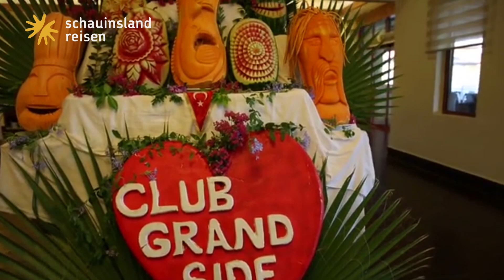Türkei, Club Grand Side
Das bekannte Ferienhotel liegt direkt am weitläufigen (ca. 400 m langen), flachabfallenden Sandstrand und nur ca. 14 km vom Ort Side mit vielen Einkaufs- und Unterhaltungs-Möglichkeiten entfernt. Öffentliche Minibus- und Taxi-Verbindungen sind vor dem Hotel vorhanden.